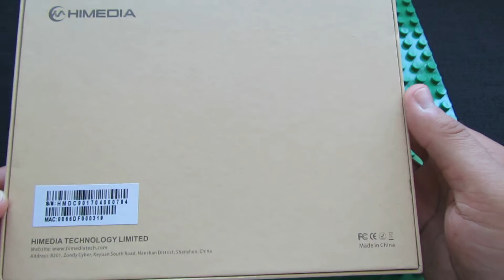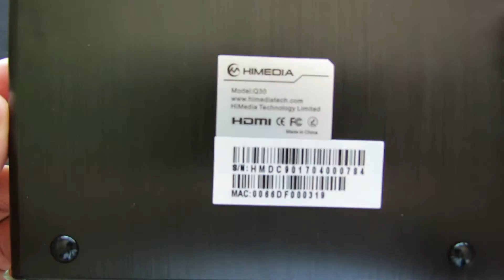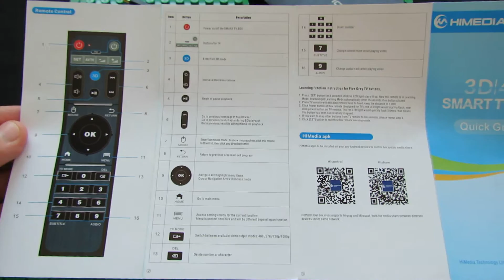Unboxing Himedia Q30 Android 7.0 TV Box